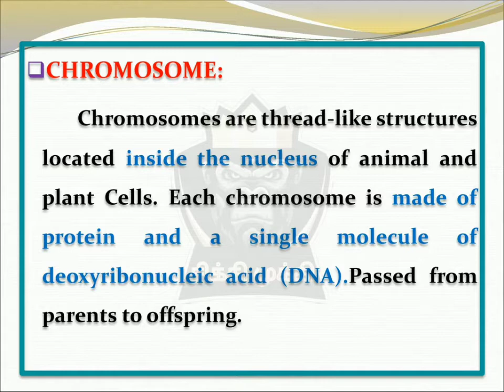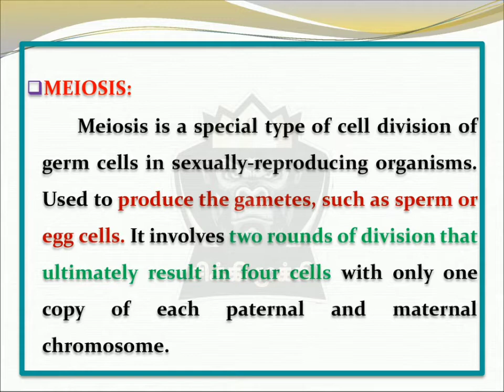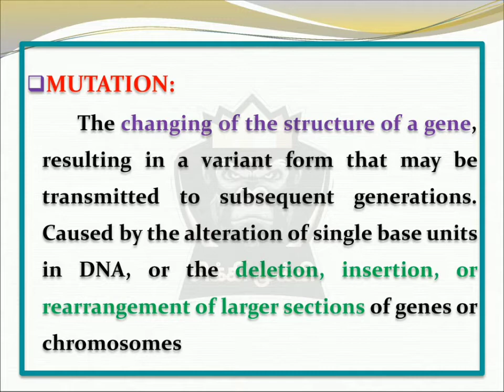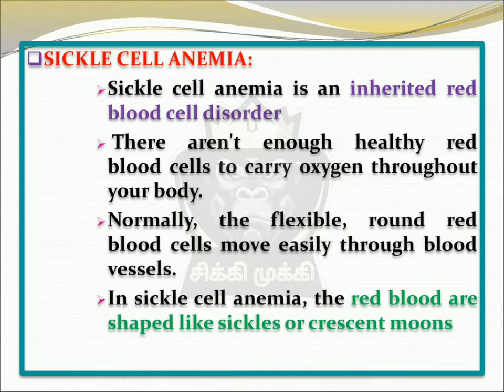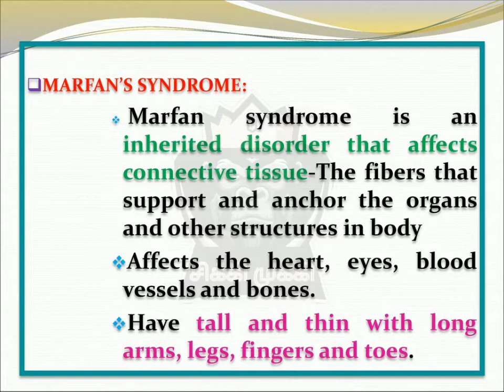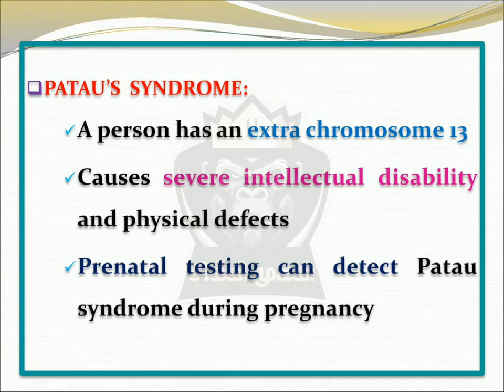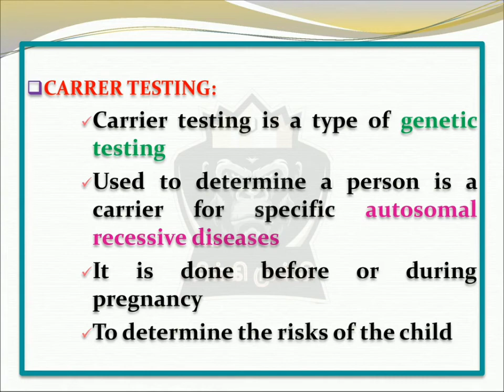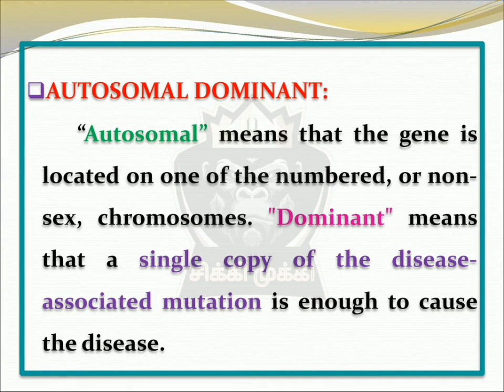PPT 40 GENETICS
general knowledge, nursing, human body, genetics, gene